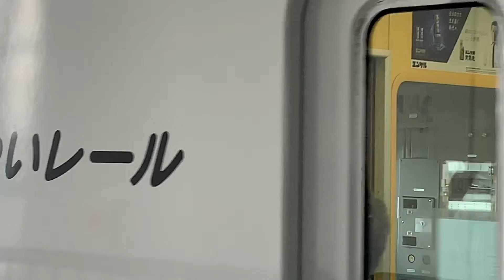【ゆいレール沖縄②】“日本最西端”那覇空港駅→てだこ浦西駅＊最後尾の展望席から広がる眺望A view spread from the last observation deck－26May2020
...につづき起点の那覇空港駅→てだこ浦西駅の
全19駅の模様です
コロナの影響でまだ観光客も少なくガラガラな車内です

先頭の展望席は運転者と同じ目線が楽しめますが
私のお気に入りは最後尾の展望席！
この席からの眺望はレールの高低や
周辺の地形がダイナミックに広がる特等席！
ご視聴くださる皆さんと
この景色を共有したいなと思って撮影しました♪
今回は2019年10月に延伸した那覇・浦添と中北部を結ぶ
交通の結節点「てだこ浦西駅」から沖縄の玄関口「那覇空港駅」まで
19駅を最後尾の展望席からお届けします
車内チャイムも併せて楽しんでください♪
次回は那覇空港駅からてだこ浦西駅編です

また車内のお客様の様子は音で感じ取れるかな..と思います
5/26時点まだ観光の乗客が居ないモノレールは今いち活気がありませんでした
下校や仕事帰りの時間帯の乗り合わせたので幾分か賑やかな区間もありましたが
たくさんの荷物を抱えた旅行客の多言語が飛び交う光景は遥か遠い昔のよう..

各駅チャイムと標準語訳などの一覧
沖縄民謡曲等

1.那覇空港駅　♪谷茶前(タンチャメー)
「谷茶村の前の浜」が略されたもの
 谷茶とは沖縄県本島北部恩納村にある漁村のこと
 若い男女が働く喜び生きる力を表現した雑踊りである
 男は櫂を持ち女は海の幸を入れるバーキ（ザル）を持ってたくましい振りをみせる

2.赤嶺駅　♪花ぬカジマヤー (ハナヌカジマヤー)
  花の風車
  沖縄では旧暦の9月7日に数え年の97歳を祝う
「カジマヤー」という行事がありますが
  その時にこの歌が歌われます
  行事の際には風車を沢山飾ります

3.小禄駅　♪三村踊り（別名：小禄豊見城（うるくとぅみぐしく・沖縄民謡）
  小禄(オロク)豊見城(トミグスク)
 さまざまな村の生業が歌い込まれています
 一番の歌詞は姐さん達が揃って布織りでの会話
「模様を織り間違えないで元が取れないよ」と歌われています

4.奥武山公園駅　♪じんじん
  じんじん＝ホタル
 沖縄のわらべうたのひとつ「じんじん」
三線の入門曲としても良く使われる
意味は「ホタルよホタル 酒屋の水を喰って落ちろよホタル 下がれよホタル」となる
ちなみに日本には47種のホタルが生息していて
そのうち沖縄には約半数の種類が分布するとされる
沖縄本島には7種類のホタルが生息
1994年に久米島で「クメジマボタル」
西表島・石垣島にのみ分布する「イリオモテボタル」が発見され新種記載された
ホタルが観賞できるのは、梅雨明け後の6月下旬から9月頃まで

5.壷川駅　♪唐船ドーイ(とうしんどーい)
  “唐の船が来たぞ～！”
  数年に1～2度、中国から進貢船が那覇に入港するときの
  庶民たちの高鳴る気持ちを三線の早弾きで表現したもの
  カチャーシーの代表曲として知られる

6.旭橋駅　♪海ぬちんぼーら
  チンボーラーはニシの一種「ニシとは螺」と書き
「巻貝の一群の総称」（広辞苑）
ほら貝の形をしていて、ごく小さな貝
チンボーラーが逆さなので歩く先々が危ないよ..といった内容

7.県庁前駅　♪てぃんさぐぬ花
  ホウセンカの花
 てぃんさぐぬ花（＝鳳仙花）の赤は爪に染めて
 親の教えは心に染めなさいと歌われている教訓歌

8.美栄橋　♪ちんぬくじゅぅしぃ
  沖縄の郷土料理 「里芋入りの雑炊」
 ちんぬくとは沖縄産の里芋の事
 じゅうしいは雑炊の事
 1番の歌詞「母ちゃん薪がけむってるよ～煙くて涙がぼろぼろ
  ヨシヨシ泣かないで..今日の夕ごはんは“ちんぬくじゅぅしぃ”だよ」と歌われています

9.牧志駅　♪いちゅび小節 (いちゅびぐゎーぶし)
  いちゅび＝イチゴ (イチゴを取りにいく名目で忍びに行く唄)

10.安里駅　♪安里屋ユンタ
  安里屋とは「安里屋クヤマ」という絶世の美女
ユンタとは男女が交互に歌う労働歌でユンタという名称は「詠み歌」
または「結い歌」が転訛したものとされる

11.おもろまち駅　♪だんじゅ嘉例吉(だんじゅかりゆし)
  すばらしい おめでたいの意で縁起をかつぐ船旅の象徴語
「今日の船出を祝う様にとも綱をとけば大変順風 ...
「だんじゅ」はとは"げにこそ"という形容詞
「かりゆし」はめでたいの意味

 12.古島駅　♪月ぬ美しゃ(つきぬかいしゃ)
  月の美しさ
子守りをする娘たちが歌った八重山の「夜の子守唄」
美しゃとは「愛しい」「可愛らしい」「仲睦ましい」という
ニュアンスを含んだ総合的な愛情表現の言葉

13.私立病院前駅　♪漲水ぬクイチャー
 雨乞（あまごい）歌
 川の無い宮古島では農作物が育つために雨が頼り
「クチチャー」とは宮古の方言で
声(クイ)合わす(チャース)というのが代表的な解釈

 14.儀保駅　♪芭蕉布(ばしょうふ)
   芭蕉の茎の繊維を糸に加工し織り上げたもの
  琉球王朝の元では租税として上納させられた

15.首里駅　♪赤田首里殿内(あかたすいどぅんち)
現在の沖縄県那覇市首里赤田町において
  琉球王朝時代から行われていた祭礼
「弥勒御迎（みるくうんけー）」で唄われていた童歌

16.石嶺駅　♪ちょんちょんキジムナー
　「キジムナーが来ている」
  「ちょんちょん」ちょーん ＝来ている・来るという意味
  「キジムナー」沖縄に伝わる想像上の妖怪
  赤髪でオカッパ、目がくりくりとした身長1メートルくらいの身長で
  ガジュマルの木に宿るといわれる

17.経塚駅　♪はべら節
  二童敵討の組踊
琉球王朝時代に創作された沖縄版オペラとも言える
「組踊」の祖・玉城朝薫
親のあだ討ちをテーマにした組踊の人気演目
「二童敵討」で演奏されるのが「はべら節」
しゃべら（話し言葉の「さびら」に同じ）
「しはべら」から来ていて「はべら」は古語の
「はべり」からの活用
ウチナーグチには平安時代以前の古語由来の言葉が残っている

18.浦添前田駅　♪めでたい節(目出度節)
八重山地方は数多くの台風が襲来します
稲や粟の農作物が自然災害の影響を受けずに実り
五穀豊穣を迎えられた！めでたい
二番では「年貢上納は不足なく献上しました
本当に喜ばしく嬉しい限りです」と歌われています
「誇らしゃや（フクラシャヤ）」という島言葉ですが
「ただ嬉しい」という意味だけでなく
「誇らしい」という農民たちの宮良村に対する「賛歌」の気持ちが現れています

19.てだこ浦西駅　♪ひやみかち節
  ヒヤミカチ節は1953年 米国から帰郷した平良新助が
  沖縄の惨状を目の当たりにして人々に希望と誇りを取り戻そうと
  歌詞を書きその志に共鳴した山内盛彬が作曲
  戦禍にあえぎ米軍支配に苦しむ戦後の沖縄で
  県民を鼓舞するのに一役かったのがこの民謡だった
「ひやみかち」目を覚ませる
 えい！と気合を入れる奮起的な意味